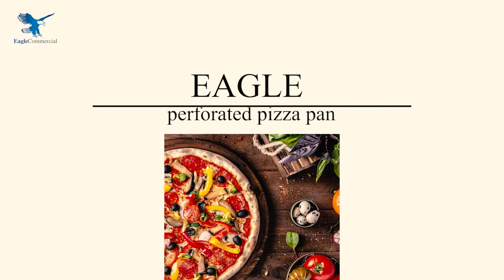PERFORATED PIZZA PAN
Round, Perforated Pizza Pan
Aluminized Steel Body
Flat Bottom
Black Non-Stick 2 Coats
A-Z Catering Equipment / We buy and sell cateringequipment Brand New or Second Hand
Newcastle Upon Tyne NE4 6AQ